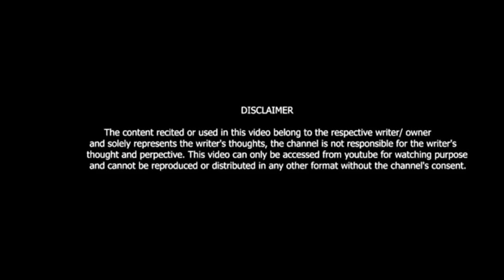APNE FAYDE KE LIYE KISI KO RULAYA NHI KRTE || BY DEEPAK GULIYA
Shayri promotion
Song promotion
Moves promotion